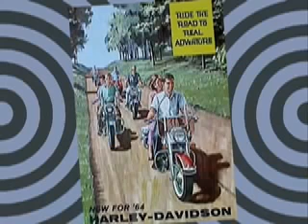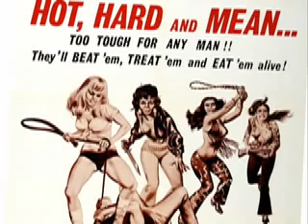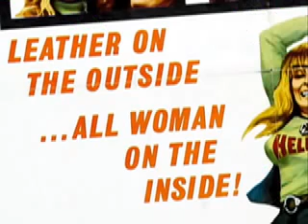SHOCKING BLUE - HARLEY DAVIDSON GET IT ON 69 75 360p